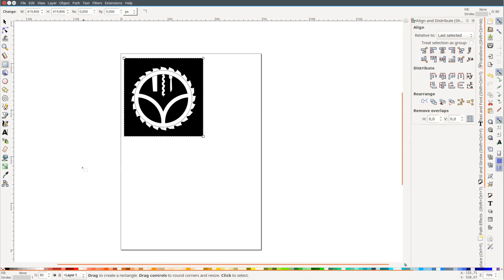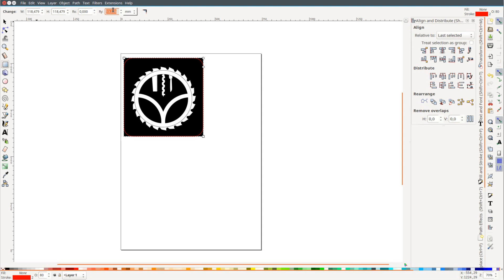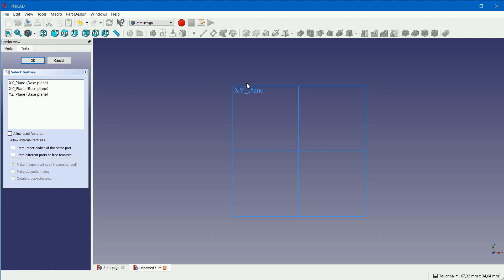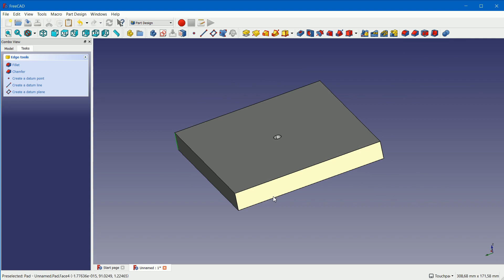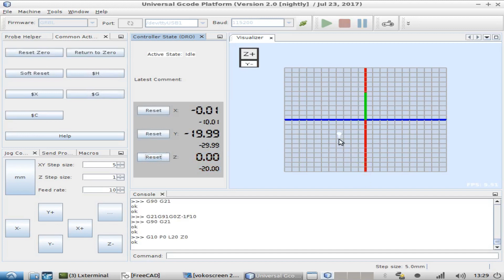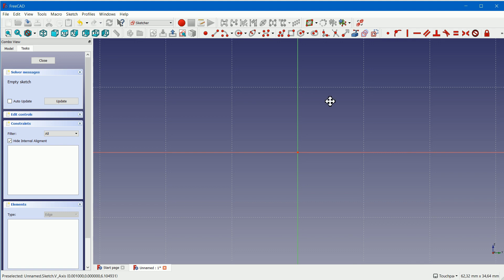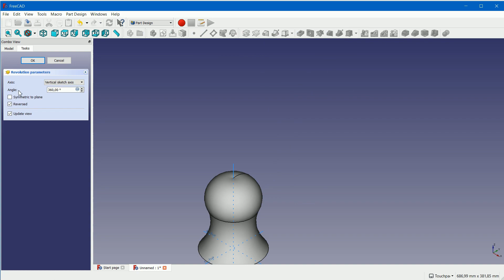Making a stamp with the laser cutter, CNC and 3d printer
In this video we make a stamp using a laser cutter for the stamp itself, a CNC to cut a base and a 3d printer to create the handle.
We would like to show with the step by step tutorial that using these digital tools is actually quite simple and accessible.